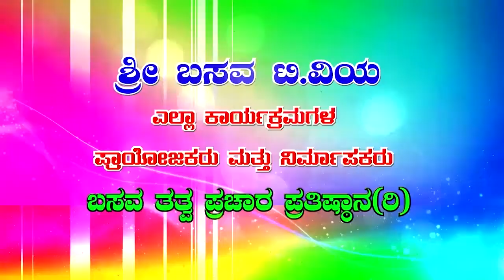Sri Basava Tv- Health Care- Yogavana Betta- Shivayogigalu- Relief for severe diseases